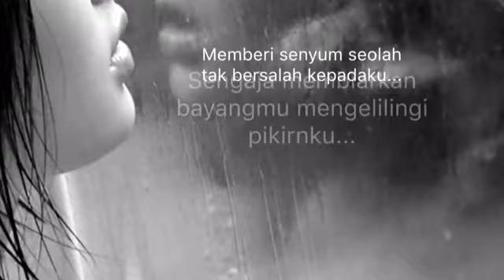Aku Disini Menyayangimu